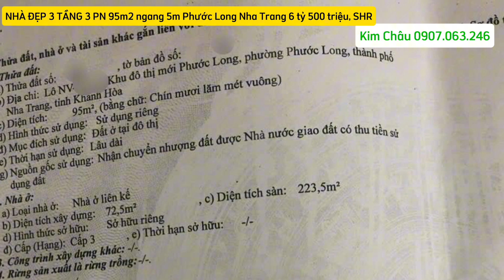Cô Loan tiếc nuối bán nhà 3 tầng gần biển KDT Phước Long Nha Trang có SHR đường 16m 6ty5 đẹp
Cô Loan tiếc nuối bán nhà 3 tầng gần biển KDT Phước Long Nha Trang có SHR đường 16m 6ty5 gần biển

LH em Kim Châu nhận ký gửi mua bán cho thuê BDS Nha Trang 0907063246

Bán Nhà Phố Khu Đô Thị Phước Long A - Nha Trang

Diện tích tổng: 95m²

Diện tích xây dựng: 223,5m²

Mặt tiền: 5m

Đường trước nhà: 16m

Thông tin chi tiết:

Pháp lý: Sổ hồng hoàn công, đảm bảo quyền sở hữu đầy đủ.

Xung quanh: Khu dân cư đông đúc, nhiều tiện ích xung quanh chỉ trong bán kính 1km.

Công năng: Nhà có thiết kế 1 trệt, 2 lầu với 3 phòng ngủ, 3 phòng vệ sinh, phòng khách rộng rãi và bếp đầy đủ tiện nghi.

Lợi ích nổi bật khi sở hữu căn nhà này:

Vị trí thuận tiện: Nằm tại khu đô thị Phước Long A – một trong những khu vực sầm uất và phát triển bậc nhất tại Nha Trang, rất gần các trung tâm thương mại, trường học, bệnh viện và nhiều tiện ích khác, giúp gia đình bạn dễ dàng tiếp cận với mọi nhu cầu sinh hoạt.

Không gian sống lý tưởng: Với diện tích rộng rãi, mặt tiền thoáng đãng, ngôi nhà mang đến không gian sống hiện đại và thoải mái, thích hợp cho gia đình sinh hoạt hoặc thư giãn.

Giá trị đầu tư lâu dài: Nha Trang là điểm đến du lịch nổi tiếng, thị trường bất động sản có tiềm năng tăng trưởng cao. Đây là cơ hội tốt để đầu tư hoặc sử dụng cho thuê sinh lời.

Pháp lý minh bạch: Nhà đã hoàn công và có sổ hồng, giúp người mua yên tâm về pháp lý và dễ dàng thực hiện giao dịch.

Giá bán: 6 tỷ 500 triệu (có thương lượng nhẹ).

Đừng bỏ lỡ cơ hội sở hữu ngôi nhà tuyệt vời này! Đây là một ngôi nhà không chỉ đẹp mà còn
 mang lại cảm giác an yên, hài lòng cho gia chủ.

Nhận ký gửi mua bán nhà phố că hộ Nha Trang
👉 *ĐỪNG CHẦN CHỪ!*
Cơ hội sở hữu ngôi nhà hoàn hảo để đón Tết đang chờ! Hành động ngay hôm nay để bắt đầu năm mới trong không gian sống lý tưởng!

LH ngay em Kim Châu 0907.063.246thương lượng và xem nhà